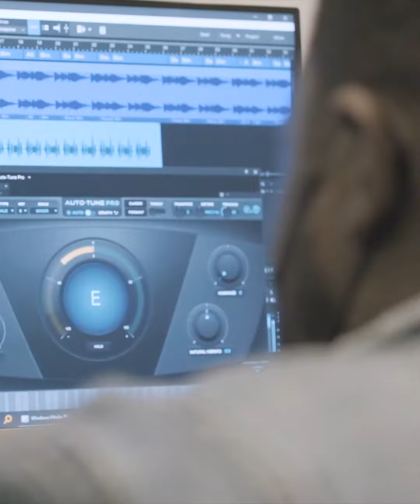xone ft Play01 studio session